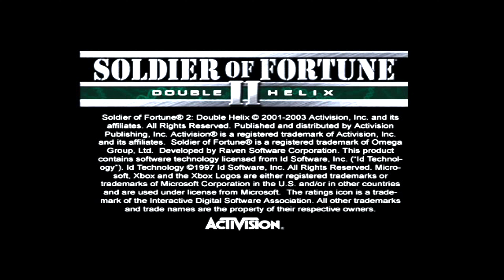Soldier of Fortune II: Double Helix (4K / 2160p / 60fps) | xemu Microsoft Xbox Emulator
Soldier of Fortune II: Double Helix "Only on Xbox" running at 6x resolution on a Windows 10 64-bit PC via the xemu original Xbox emulator version 0.7.122. Official xemu

My PC specs:

- 32GB DDR4 3600MHz (PC4-28800) CL18 Desktop Memory

SETTINGS - SYSTEM

-EEPROM: eeprom.bin

SETTINGS - INPUT

SETTINGS - DISPLAY

SETTINGS - NETWORK